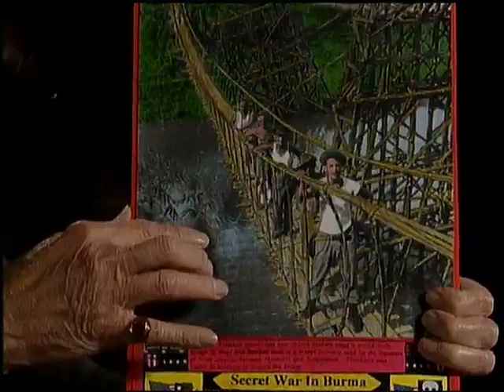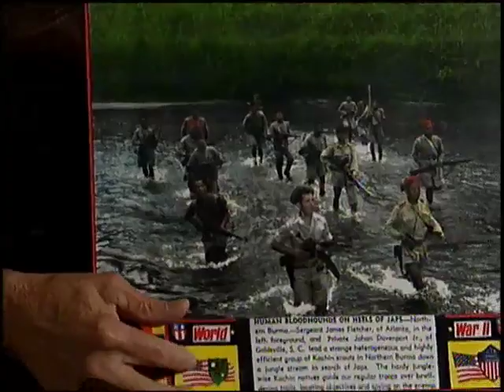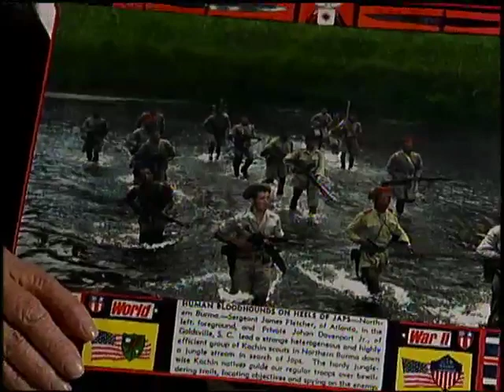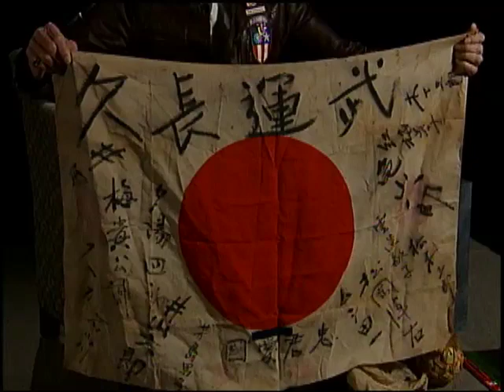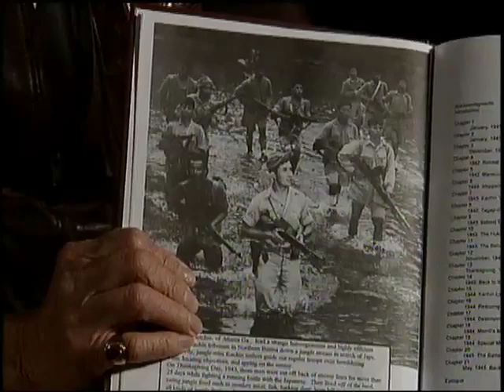James S. Fletcher's interview for the Veterans History Project at Atlanta History Center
In this interview, James S. Fletcher tells of his experiences in the United States Army in the China-Burma-India (CBI) theatre during World War II. He describes how ill-prepared the U.S. was at the beginning of the war, as they used wooden guns for training and put telephone poles on wheels to appear to be anti-tank guns. He explains how he got into the CBI theatre, including its top-secret nature and the voyage there. He relates stories of jungle fighting against the Japanese and in support of the Chinese. He displays artifacts he brought back and tells of his homecoming. He relates his philosophy of war.